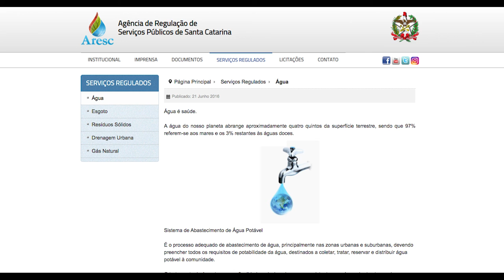É Notícia - Deputados vão sabatinar indicados para dirigir Agência de Serviços Públicos - 17/11/21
Os deputados Valdir Cobalchini (MDB) e Nazareno Martins (PSB) foram eleitos, por unanimidade, presidente e relator, respectivamente, da comissão especial para analisar as indicações do governador Carlos Moisés (sem partido) para a Presidência e a Diretoria de Gás, Energia e Transporte da Aresc (Agência Reguladora de Serviços Públicos de Santa Catarina).